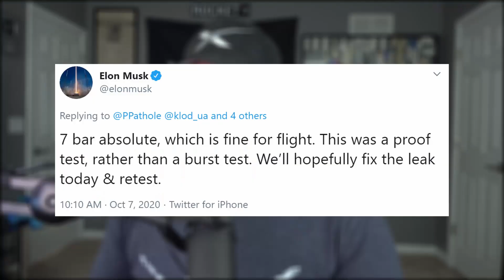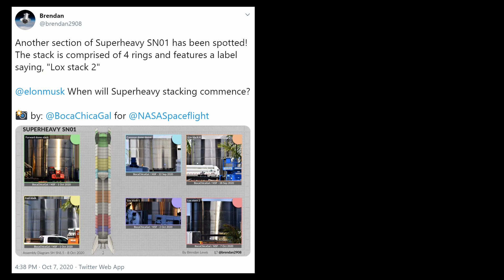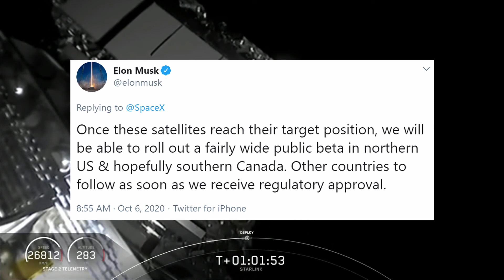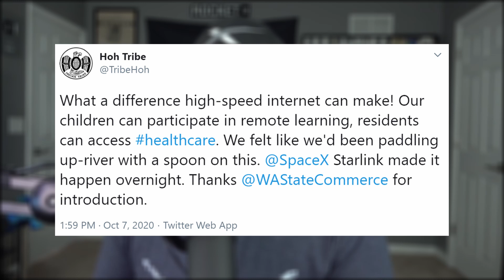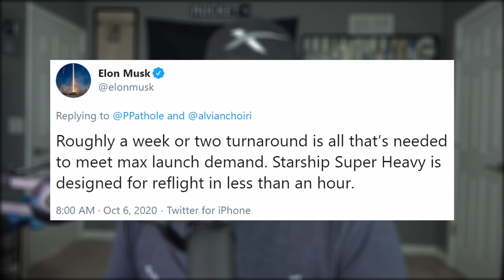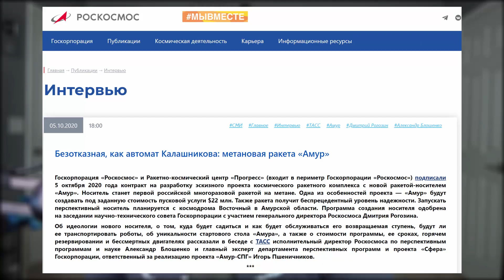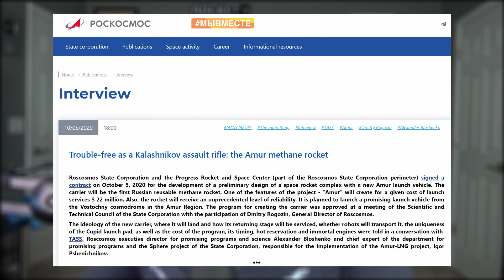SpaceX's Starship Passes Tests As Launch Nears | SpaceX in the News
SpaceX's Starship Passes Tests As Launch Nears | SpaceX in the News Episode 171. Today we're going over all the latest Starship news as SN8 nears its 50,000 ft flight and fall. We'll debrief this week's Starlink mission and read-up on other current events. Check in on Starman's whereabouts and finish with today's Honorable Mention.